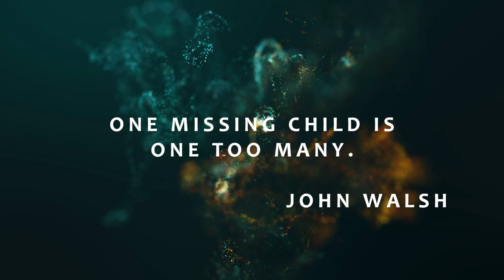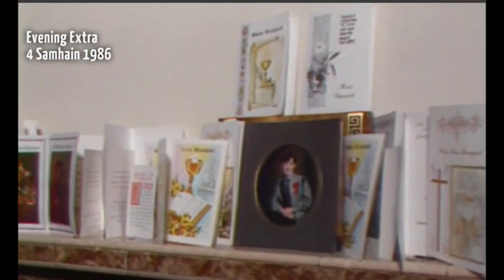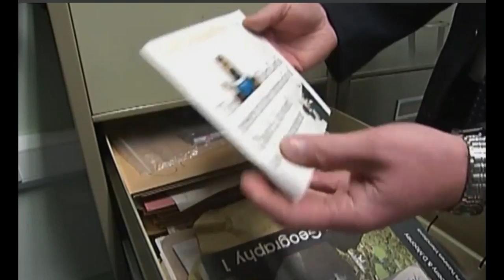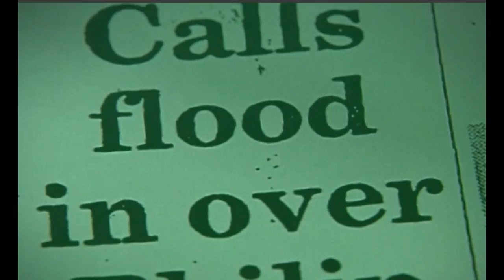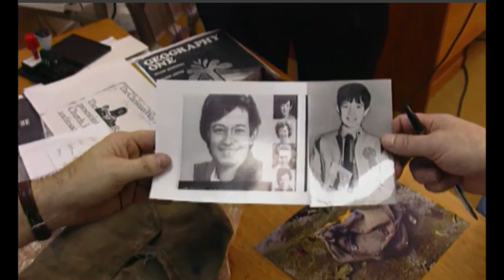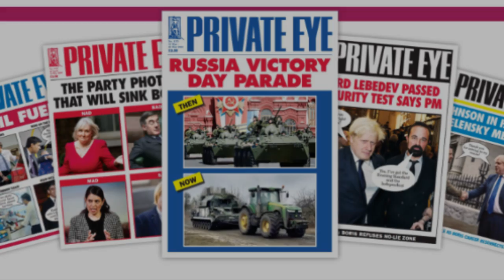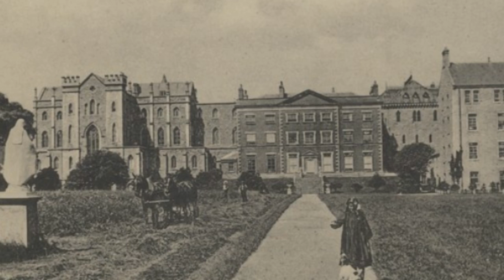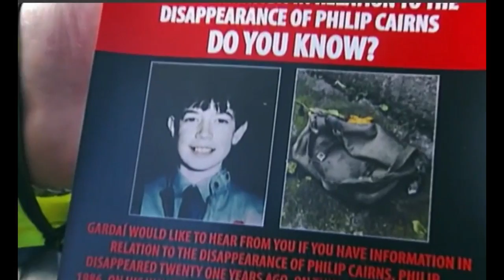IRISH COFFEE TRUE CRIME:The disappearance of Philip Cairns.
This is the case of the disappearance of Philip Cairns who took a short walk back to school but he never made it there .It is one of the longest missing person cases in Ireland.